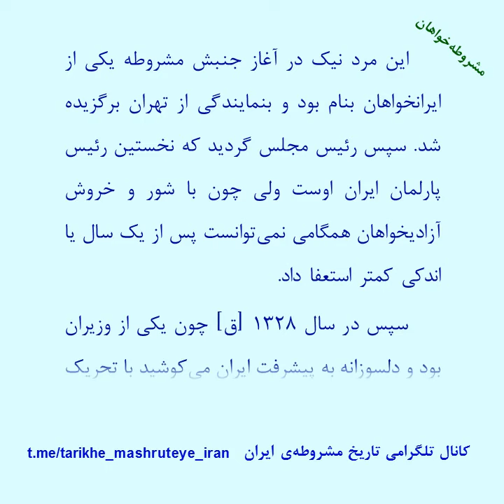شادروان صنیع الدوله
کانال اصلی احمد کسروی

کتابخانه‌ی کسروی
کتابها ، مهنامه‌ها و روزنامه‌های او و یارانش